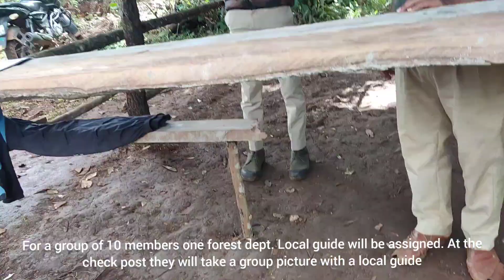Trek to Nethravathi Peak, Mini Version of Kudremukha Trek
The Nethravti Peak is unique due to a less popular but stunning journey ! This hike demands more thrill and adventure.

Between the districts of Chikmagalur in Karnataka and Belthangadi Taluk in Dakshina Kannada is the 1520-meter-high Netravati Peak. Due to its biodiversity, it is a part of the Western Ghat range, which has been designated a UNESCO World Heritage Site.

In these mountain ranges, the River Netravathi is born. This river, which flows through Dharmasthala, is regarded as one of India's holiest rivers.

Note :-
1)The trek requires you to seek permission from Forest Department Officials .
2) It’s compulsory to take a guide with you.

Trekking level: Moderate
Total trekking distance: 6 to 7 kms approx. (one way)
Entry fees :- 500 INR per person
Guide fees :- 1000 INR  Standard fixed price
( for a group of 10 people - 1 Guide)